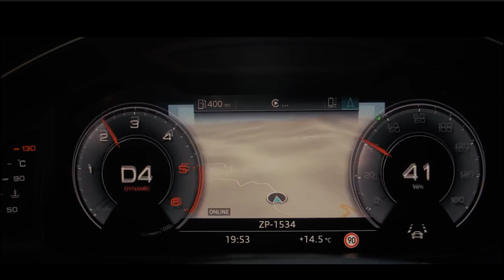Audi Car Commercial (Based on Knight Rider!)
This video shows a Audi Car. It shows how beautiful the lights are, and how they look like at night. It has nice lights!

Write in the comments below:
Did you like the lights?